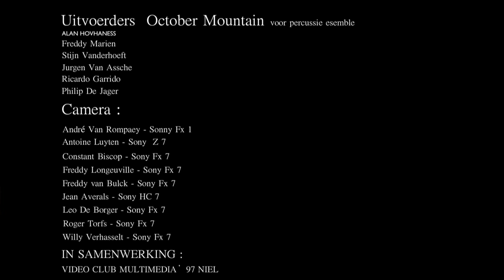October Mountain Alan Hovhaness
Percutiewerk als voorstuk gespeeld  door leden van Kamerorkest La Passione Lier o.l.v. Freddy Mariën tijdens de Filmproductie van Videoclub Multimedia97 Niel van de volledige uitvoering van de Carmina Burana van Carl Orff in De Singel Antwerpen 2011 en de Stadsschouwburg Antwerpen.
Dirigent: Paul Dinneweth
Camera: Leo De Borger - Antoine Luyten - Freddy Van Bulck - Andre Van Rompaey - Constant Biscop - Roger Torfs - Jean Averals - Freddy Longueville - Willy Verhasselt Klankregie: Dirk Goetseels
Montage: Antoine Luyten

Zie vooral de volledige uitvoering van de Carmina Burana op dit medium !